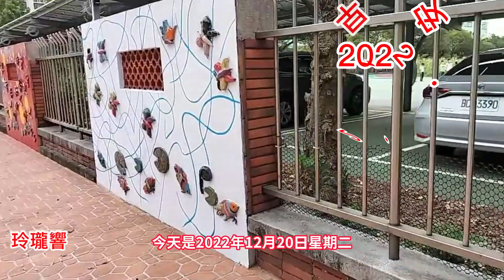20221220好朋友早安(做自己)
分享:做自己